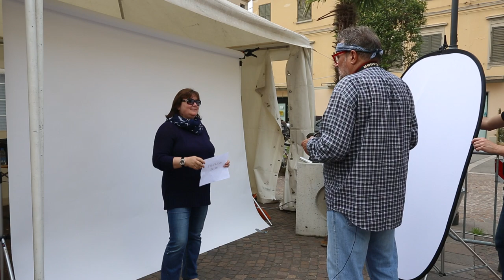Oliviero Toscani a San Felice sul Panaro - Fotoincontri 2013